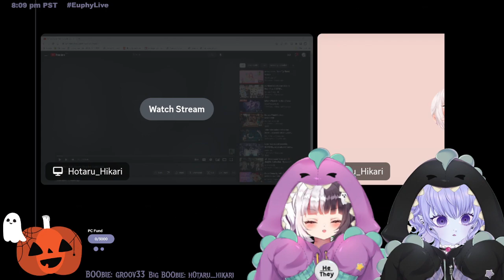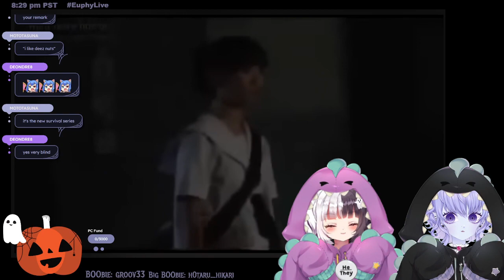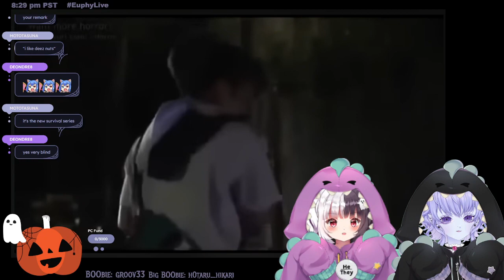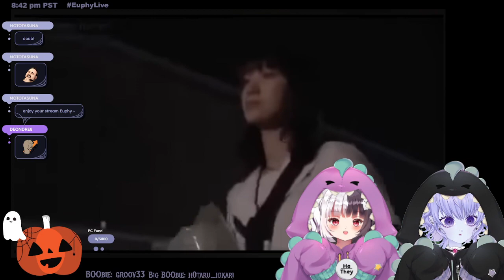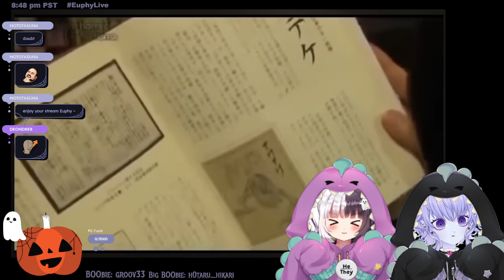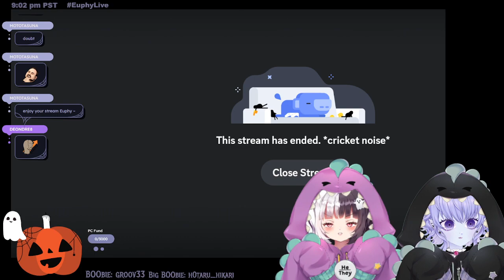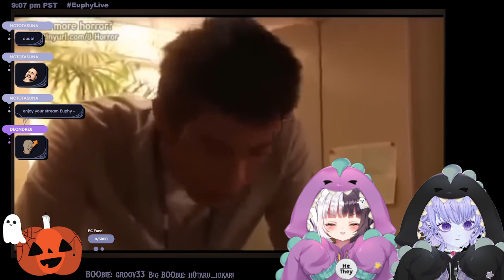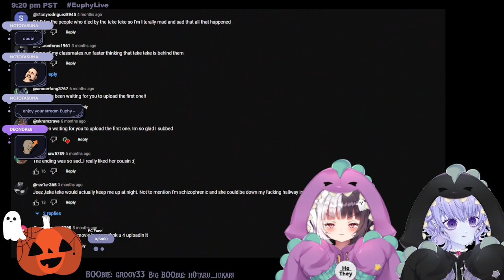{ Euphemia Moon ENVtuber } Boo! Let's Watch TEKETEKE!👻💜🖤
Hi hi! Thank you for summoning me, please come back to visit me & happy haunting! 👻🖤

Credits
Logo: meguminmay
Intro: DexcilaDou
Scenes: Inkcurry & LouvePup
Background: LouvePup & ChomperVT
Art: HauntLemons
Model: Reilita_lo & Arinsays
Gremlin: zero_orthodox
Ghost Form: ExtraSoupyLio
Rig: tarurys
Alerts: jjjjohn, D3ADPXL, Mars_Maniac666
 & SeigyoSabriel
Panels: HallowedPromos
Emotes: dere_tsuki, D3ADPXL, & SeigyoSabriel
Stinger: pachipachipaca
chat bubbles & goal: sigmacw_
Mysta: _universecat & AerlyaGraphics